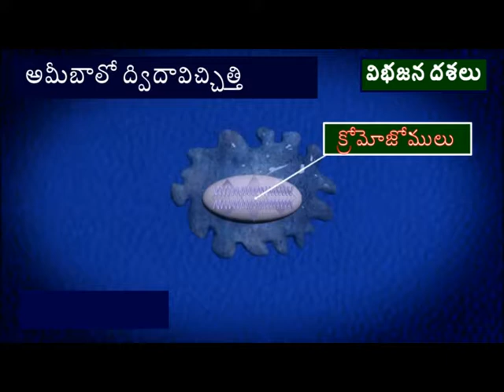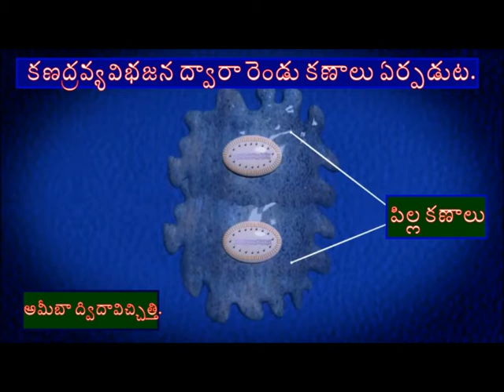amoeba binary fission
for the use of educational programmes